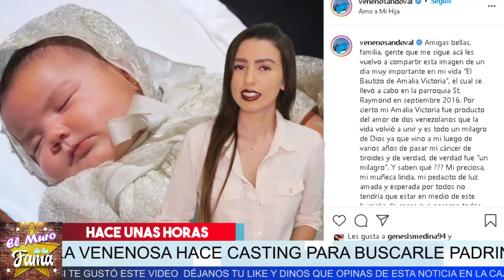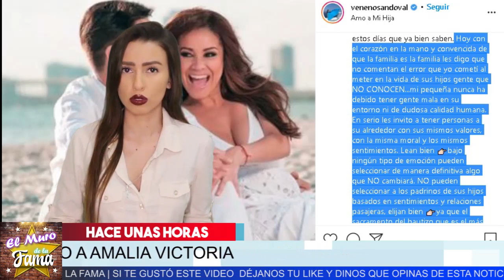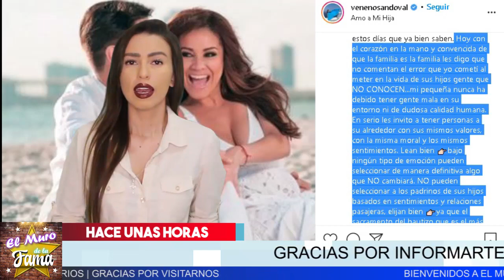😱 𝗟𝗮 𝗩𝗲𝗻𝗲𝗻𝗼𝘀𝗮 𝗖𝗮𝗿𝗼𝗹𝗶𝗻𝗮 𝗦𝗮𝗻𝗱𝗼𝘃𝗮𝗹 REVELA HACE CASTING. Enterate Para Que Lo Hace